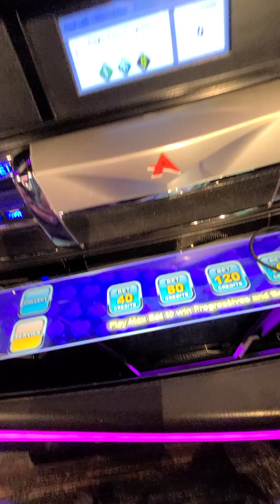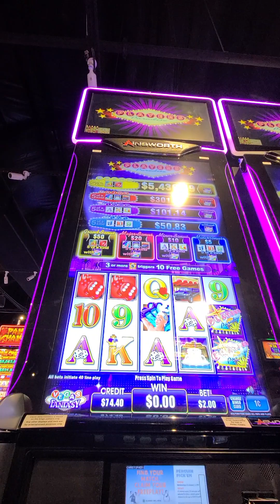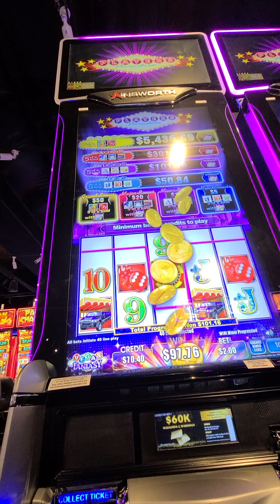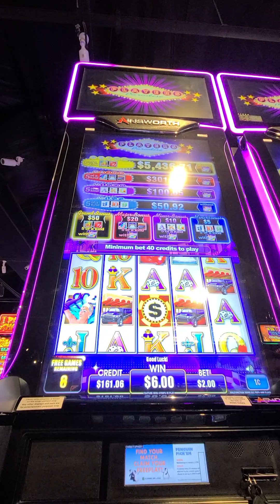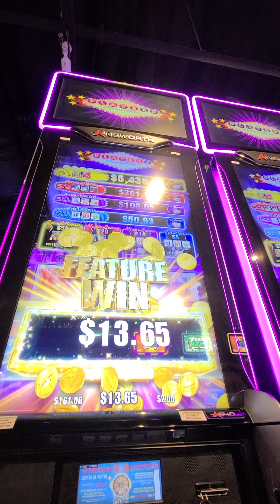Mini/Minor/Mini win!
Las Vegas slot machine and winning the mini, minor, and mini again in quick order!